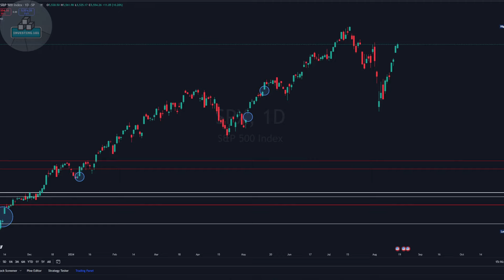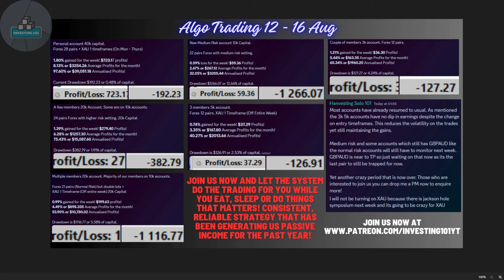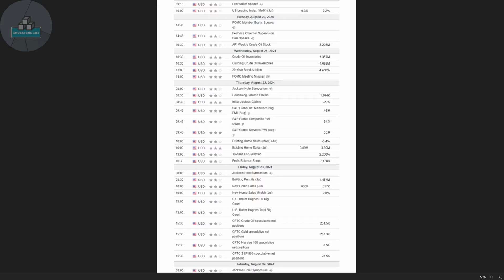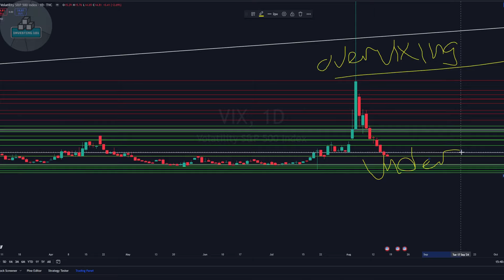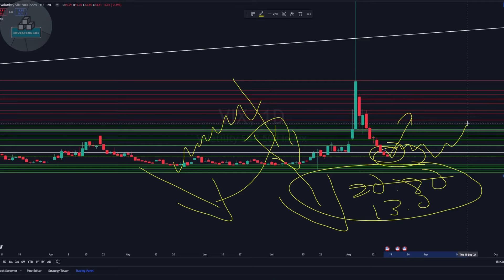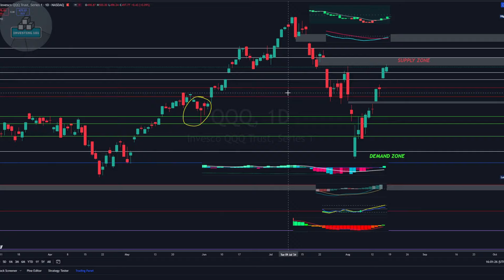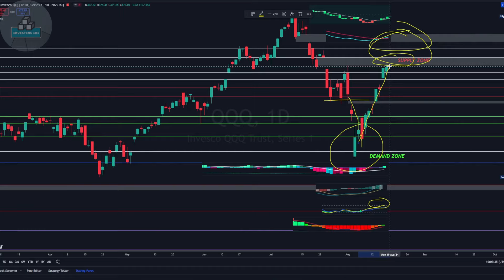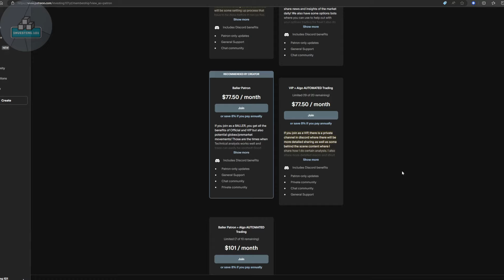Resume the bull market!! VIX SPY QQQ Analysis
I am not a financial advisor and you should seek your own financial advisor for your financial decisions.

Timestamps:
0:00 Introduction
0:29 Algo Earnings
1:50 Smart Money
3:10 Market Outlook
3:42 VIX
8:42 SPY
10:19 QQQ

If you are looking to use the brokers I use, do sign up with the links below for your free shares! USMART, MooMoo and Tiger offer zero commission trading!

Get up to USD 400 worth of stock vouchers and free TSLA fractional shares when you sign up with USMART!

Deposit SGD 2,700 or USD 2,000 and receive a chance to get a free share with MooMoo!

Open an account with Tiger Brokers and get a free GRAB share! Deposit SGD 2,000 to get a chance to win an additional free TSLA share!